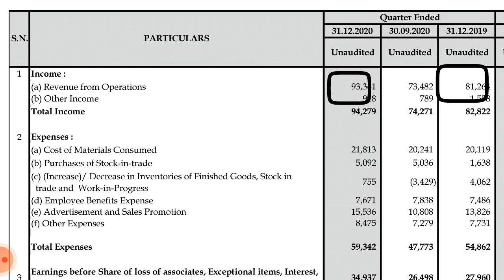emami share Target !! emami Q3 result !! emami share news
About the quarterly good results of emami ltd and what everyone should have this share